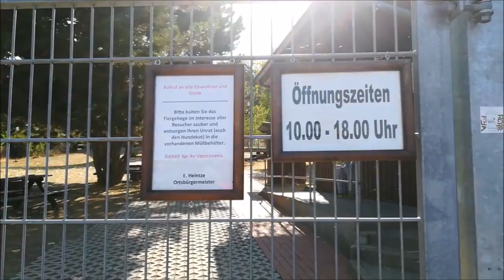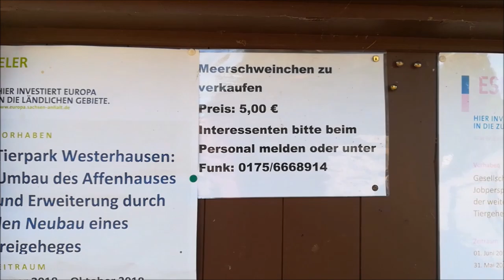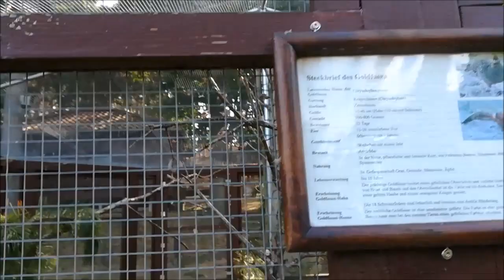Tiergehege Westerhausen Teil 2